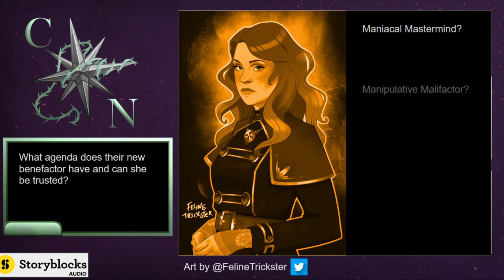Episode 100! "The Road Ahead" The Benefactor - Homebrew 5e D&D